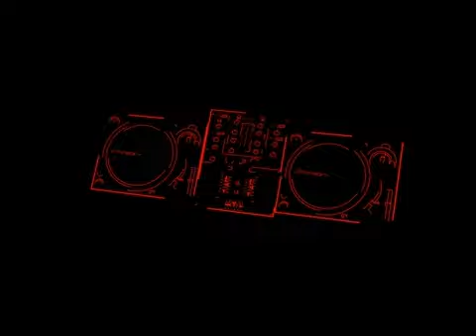rap beat#beat11 sta video#rap